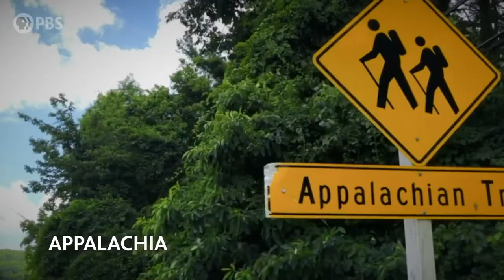America Outdoors (PBS) Extended Trailer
This is my TV show AmericaOutdoorsPBS! In it I spend time with a diverse set of Americans all connected deeply to the outdoors. It's a celebration of the common ground that can unite our often-divided country as we showcase the many ways a connection to nature can enhance our lives. The show takes on climate, race, and economics but through the beautiful lens of people's connection to nature.

Airing Tuesdays on PBS, in the PBS Video App, and lots on the PBS YouTube channel.